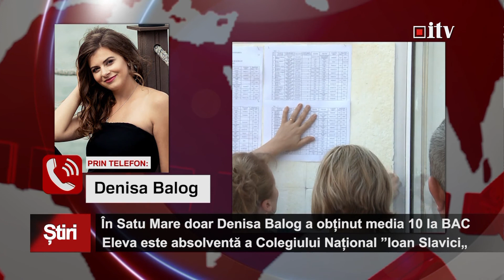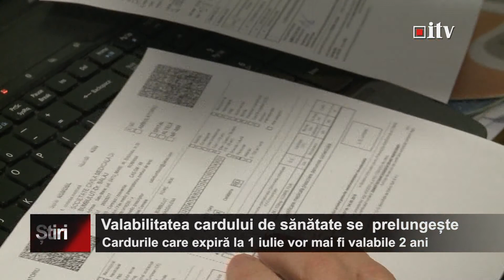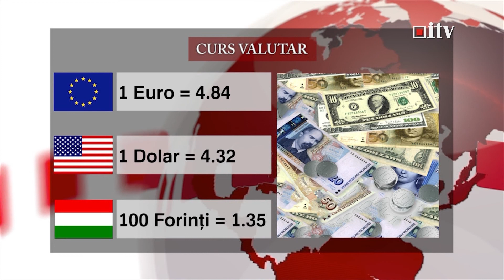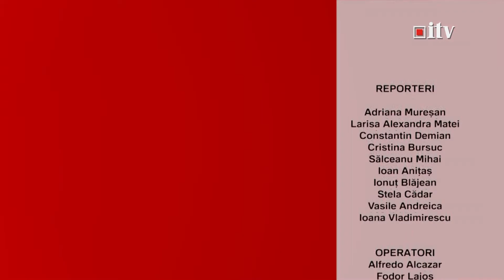Stirile Informatia TV 30 iulie 2020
Stirile Informatia TV
30 iunie 2020